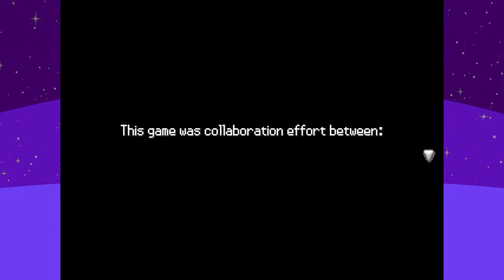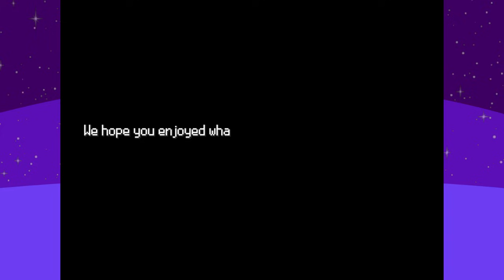Pokemon A Star in the Desert Part 4 FINALE BURN BURN BURN! Fan Game Gameplay Walkthrough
Pokemon A Star in the Desert is a new completed Fan game inspired by the mystery dungeon series made for the Eevee expo game jam! to download this game check the pinned comment on part 1!